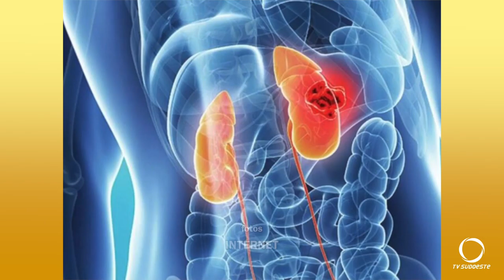Junho Verde é o mês de conscientização e combate ao câncer de rim